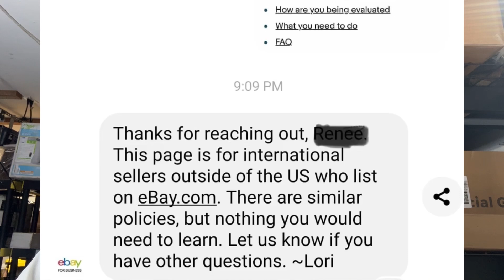Bad Buyer Experience Policy or Not, eBay Is Moving In This Direction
Wednesday night, I decided to put out a part 2 of the video I put out earlier in the day due to many of the comments I received on that video and I went through the entire process.  However I scrapped that video when I came across a screenshot from eBay for Business explaining who this new BBE (Bad Buyer Experience) policy is meant for and because of that information, I decided to get up in the middle of the night and try to provide the information as soon as I found it.  With that said, who really knows what the real scoop is.  December 11th or not however in my opinion, the BBE policy is the direction ebay is heading for all sellers regardless of location as long as they continue to lose buyers on the platform.

American Bubble Boy - Save $$ on your bubble wrap vs paying retail

My Main eBay Store Link: